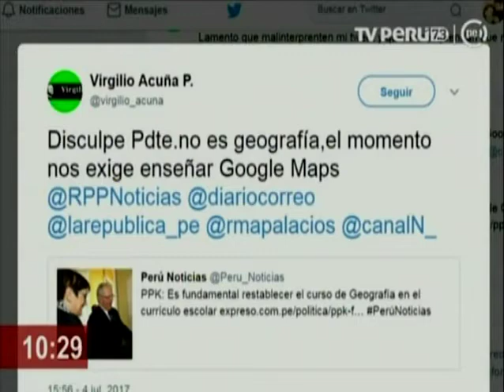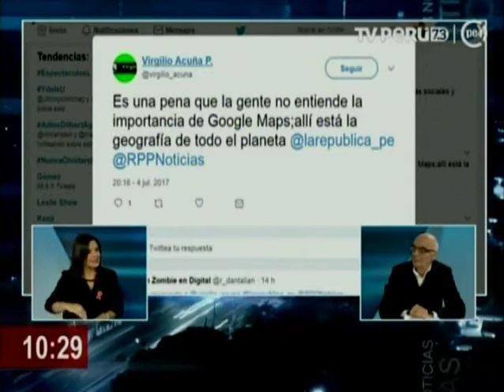[Entrevista] Importancia de Geografía en la formación escolar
Manuel Iguiñiz, docente de la Escuela de Educación de la Universidad Antonio Ruiz de Montoya, participó en una entrevista en TV Perú 7. 3 en la que abordó temas educativos